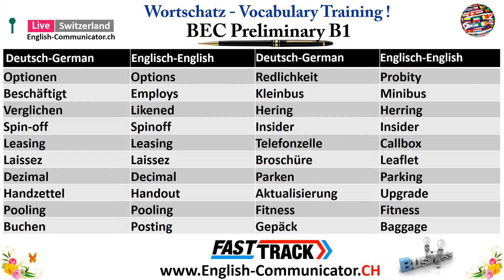#05 BEC Prüfung Wortschatz Preliminary Business English Certificate Cambridge Englisch Sprach Exam V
Cambridge Business English Certificate BEC Vocabulary Training Word meaning practice lexis Cambridge Business Englisch Zertifikat BEC Vokabeltraining Wort Bedeutung Praxis Lexis wortschatz Examination prüfungsvorbereitung günstig gratis free kostenlos beratung
Foreign Study USA UK AUSTRALIA CANADA
Ausländische Studien Sprachaufenthalt  USA UK AUSTRALIEN KANADA
Englisch Sprachprüfung Cambridge Englisch English Test Lesen Schreiben Sprechen Hören Zürich Aargau Baden Bern Brugg Dietikon Englisch Sprachkurs Lehrunterricht Unterricht Aarau Wettingen Cambridge Prüfungsvorbereitung A1 A2 B1 B2 C1 C2 Stufe Niveau in Deutsch im Prufvorbereitung Beste Sprachschule im Schweiz
Sprachunterricht Auf Deutsch Auf Niveau Niveau Niveau Sprachstufe Sprachaufenthalt Beratugn Information im Deutsch Tutorial Reading Writing Speaking listening Lesen Schreiben Sprechen hören